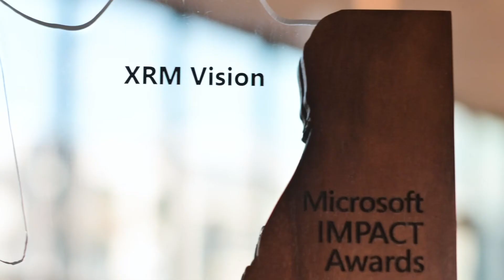XRM Vision receives the Microsoft Impact Award - Best Business Applications Partner 2020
XRM Vision received the Microsoft Impact 2020 Award. With this recognition, Microsoft Canada celebrates the Best Business Application Partner of the Year.

See in this video how Felix Robitaille, President at XRM Vision, finds this award on his desk.